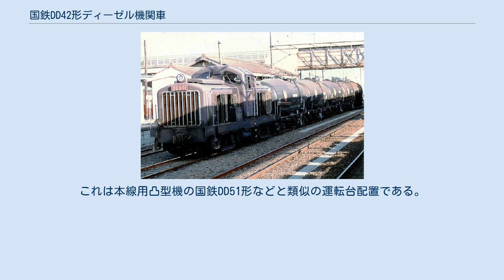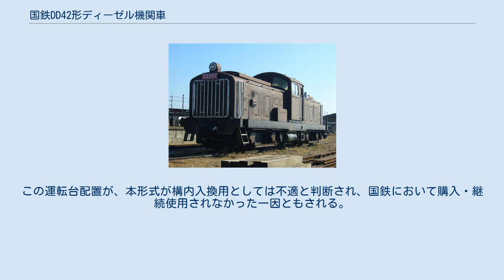国鉄DD42形ディーゼル機関車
試作車_(鉄道)
鹿島鉄道DD901号機関車（1985年） DD42形ディーゼル機関車（DD42がたディーゼルきかんしゃ）は、日本車輌製造が1955年（昭和30年）に1両を製作した試作液体式ディーゼル機関車である。
 日本国有鉄道（国鉄）が一時借入して車籍に編入した際に「DD42」の形式名が与えられた。
国鉄での使用が中止された後は常総筑波鉄道（現・関東鉄道）に購入されてDD90形の形式名となり、常総線から鉾田線（のちの鹿島鉄道線）に転属して1988年（昭和63年）まで使用された。
2007年（平成19年）解体。
 昭和30年代、国鉄が本格的な実用ディーゼル機関車の開発を模索していたころ、日本国内の鉄道車両メーカー各社は国鉄を含む国内外への自社の製品・技術の売り込みを図るべく、相次いで独自のディーゼル機関車を設計・試作した。
これら大小の試作機関車は、メーカーによる試験の後に私鉄に購入されたものもあったが、このうち比較的大型のもの9形式9両は1956年から1965年にかけて国鉄に借り入れられ、40番台、のちに90番台の形式名を与えられて試用された。
一部の形式は借入終了後、国鉄に購入された。
 それらの試作機関車のうち、本形式は操車場や大きな駅での構内入換用として製作されたものの一つである。
本形式は1957年から翌1958年にかけて国鉄が借入し試用したが、借入終了後に購入はされなかった。
 ロッド式の台車 動力伝達方式は液体式を採用している。
製造当初のエンジンは振興造機（現・神鋼造機）が製造した450馬力機関、液体変速機は同じく振興造機製、のちの国鉄DD13形と同じ DS1.2/1.35 形であった。
車齢16年になる1972年に、エンジンを国鉄DD13形後期車や関東鉄道DD902形と同じ500馬力の DMF31SB 形に、液体変速機を新潟コンバーター（現・日立ニコトランスミッション）製の DB138 形に換装している。
 いわゆるロッド駆動の機関車であり、動力は液体変速機から伸びた推進軸により各台車の車体中央寄りの駆動軸に伝えられ、車体端側の駆動軸へは車輪の外側面に装置されたロッドを通じて伝達される。
 運転室を車体の中央に配置し、車体を側面から見ると凸字型をしている。
車体は全体に丸みを帯びたデザインである。
 運転台は2組設置され、運転室内の各進行方向左側に千鳥状に配置されており、このため運転室の側面外観はどちらのサイドから見ても左に運転台側窓、右に運転室側扉となる。
機関士は前を向いて運転する。
これは本線用凸型機の国鉄DD51形などと類似の運転台配置である。
方向転換を行わずに長時間の運転を行う本線仕業には向いているが、機関車が方向転換する度に機関士は反対エンド側の運転台へと移動する必要があるため、頻繁な方向転換を行う構内入換仕業には向いていない配置である。
これに対し、のちに構内入換用として量産されたDD13形やDE10形などの凸型機は1組の運転台を横向きに配置して、機関士は常に横を向いて運転するようになっており、機関車が方向転換する際は逆転機を切り替えて首を反対に向けるだけでよくなっている。
この運転台配置が、本形式が構内入換用としては不適と判断され、国鉄において購入・継続使用されなかった一因ともされる。
 鹿島鉄道の貨物列車（1985年） 常陸小川駅にて（2006年） 鹿島鉄道DD900形ディーゼル機関車に関するカテゴリ: